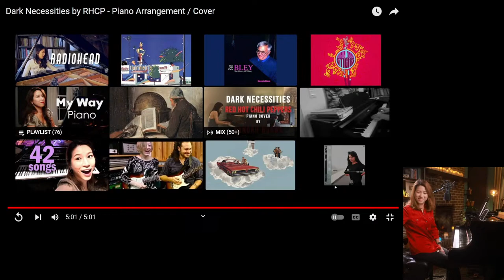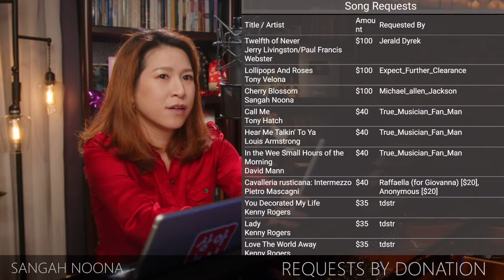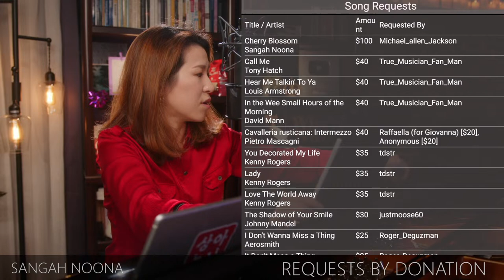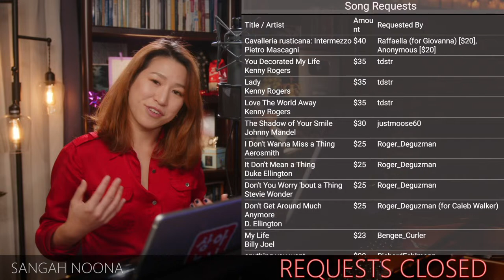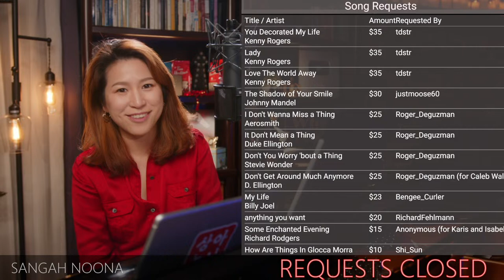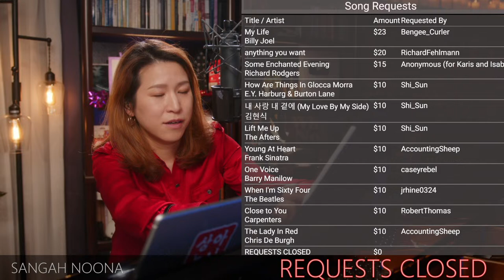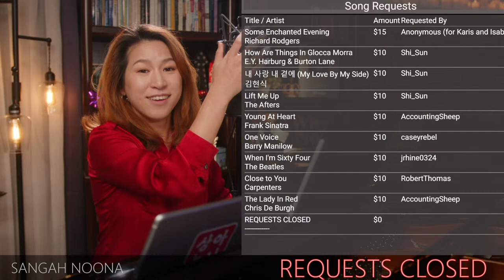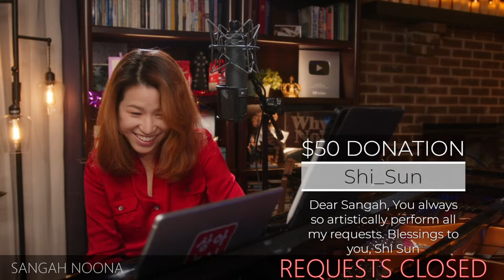🔴LIVE Piano (Vocal) Music with Sangah Noona! 3/24